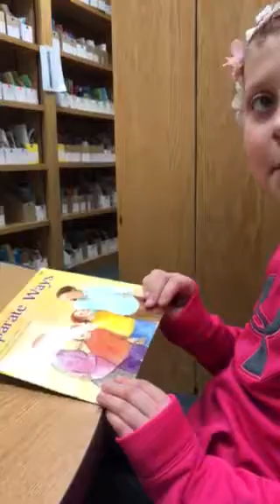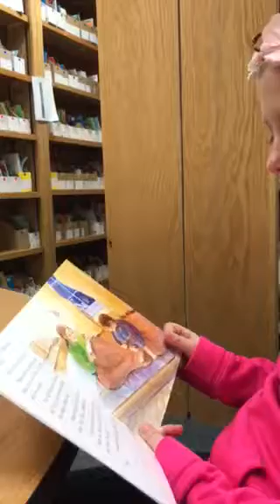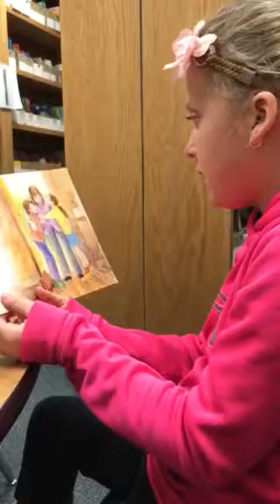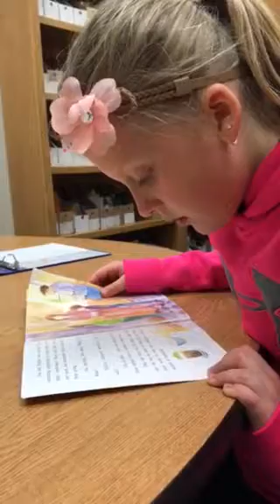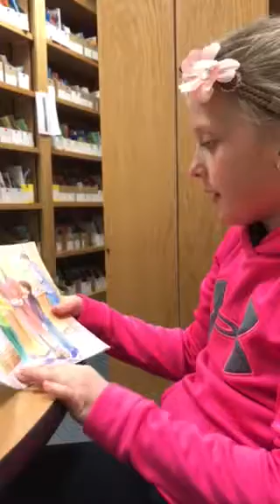2nd grade Janssen book orientation